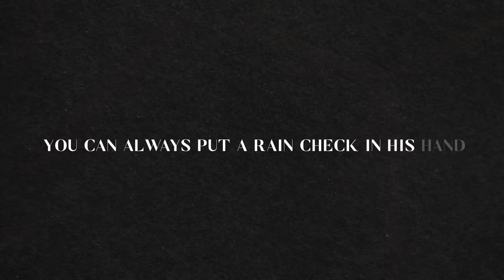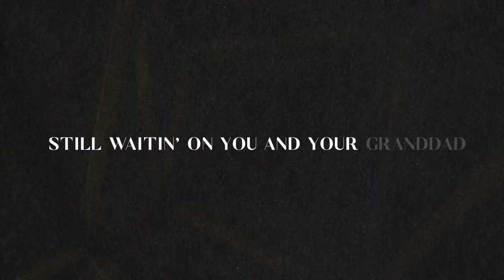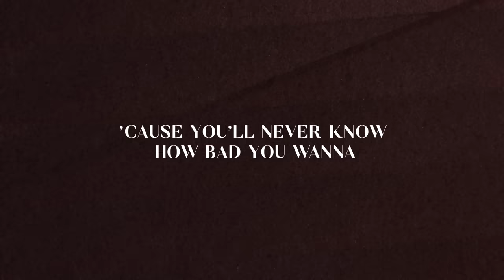Cody Johnson - 'Til You Can't (Lyric Video)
Follow Cody on socials!

The official YouTube channel of Cody Johnson.

A former bull rider, country music artist Cody Johnson is a force to be reckoned with. Following the breakout success of his albums Cowboy Like Me and Gotta Be Me, backed by hits “Wild As You" and "With You I Am", Cody ups the ante with his new album Ain’t Nothin’ To It – his first project on the CoJo Music/Warner Music Nashville imprint. Featuring the country radio hit “On My Way To You”, Ain’t Nothin’ To It showcases his full range of talents, brandishing the no-nonsense attitude that Cody brings to his music and passionate, rowdy concerts, which include a sold-out performance in front of 74,177 at the Houston Livestock Show and Rodeo – giving new fans a taste of what CoJo Nation, Cody’s diehard fan base, have known for years.